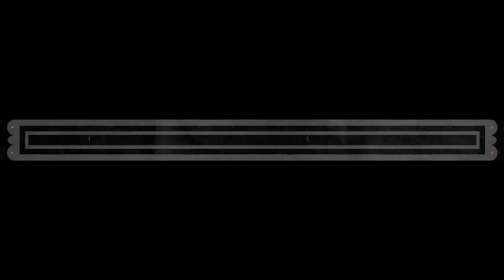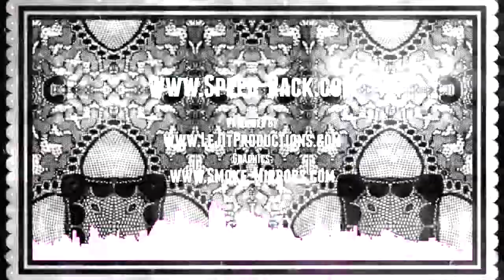Speed Rack Season 2 - Tucson Round 5 (Erin vs. Kate)